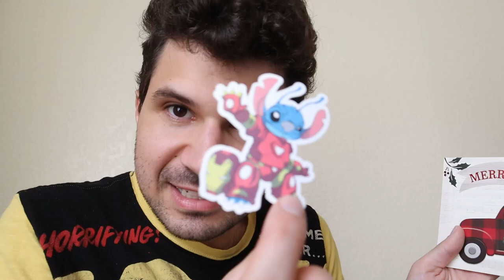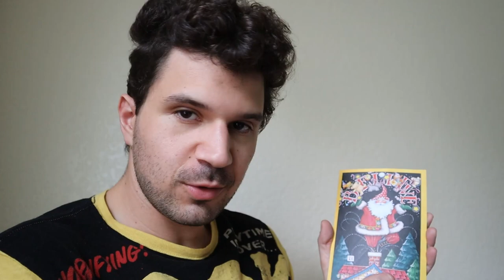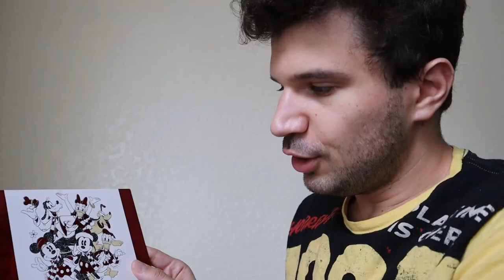I'm Leaving Florida AGAIN - Where Am I Going? Life Update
Can you believe I'm leaving Florida AGAIN?! Why? What's happening? Where am I going? In today's video, I'll address the thrilling turn of events that's leading me to leave Florida for the time being. I'm excited for the adventure ahead, and we shall see where it leads!

My brand new On-Camera Directional Microphone!:

The waterproof phone case I use:

The mini-tripod I use in the parks:

David Kay
Kissimmee Florida
34747